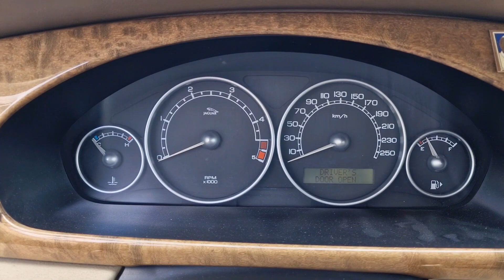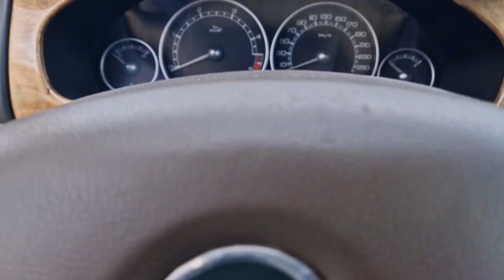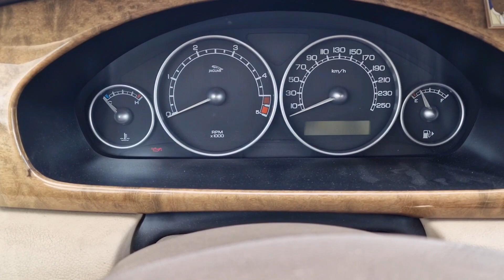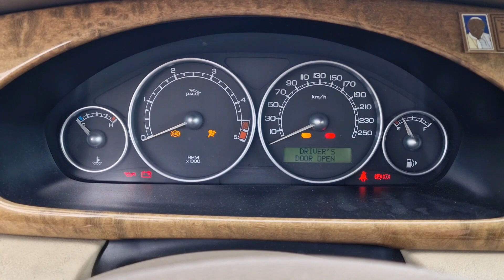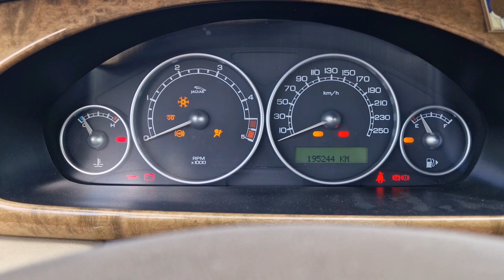1500A⚡️ vs JAGUAR X-Type 2.0D Cold Start 🌡+5°C Test Dead Battery 9.9V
Chiński booster UTRAI JStar3 1500A⚡️ kontra Jaguar X-Type '04 z silnikiem 2.0D (Ford 2.0 TDCI Puma) z rozładowanym do 9.9V akumulatorem przy temperaturze 🌡+5°C

Czy 1500A prądu szczytowego wystarczy do odpalenia kota?